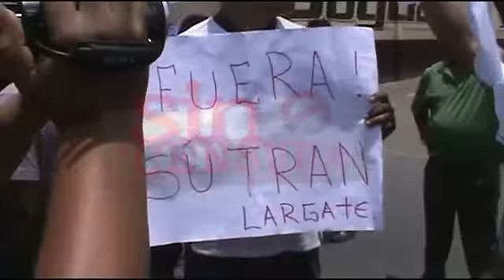TRABAJADORES DE MINIVANS, PROTESTAN EN EL FRONTIS DE SOYUS Y PERU BUS POR OPERATIVOS DE LA SUTRAN